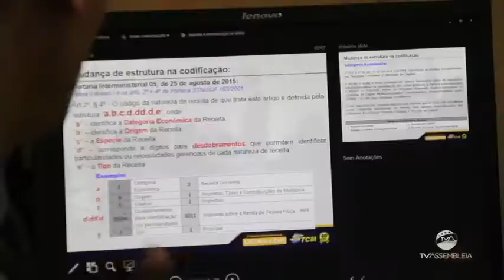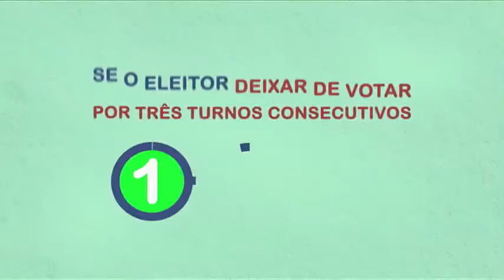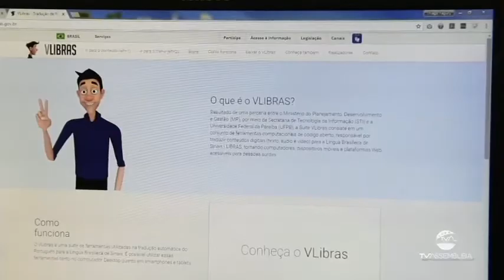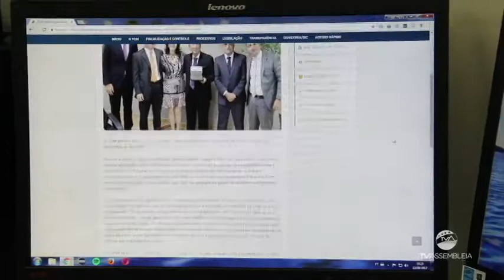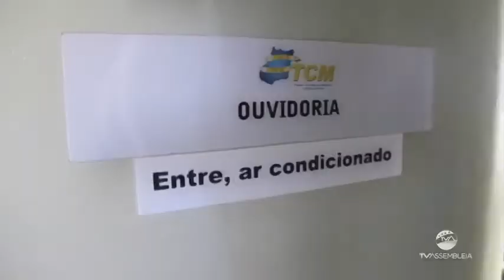TCM Noticias #19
O programa “TCM Notícias” que vai ao ar, pela TV Assembleia (Canal 61,2 e Net no Canal 8), recebe o auditor de Controle Externo e chefe de Gabinete da Presidência do TCMGO, Rodrigo Zanzoni, que vai falar sobre sistemas de controle interno e externo e sua inter-relação, importância da qualidade da informação contábil para prestação de contas municipal, entre outros assuntos. Serão exibidas ainda reportagens sobre o acesso em libras no novo site do Tribunal e do programa “TCM portas abertas” que recebe alunos universitários para visitas guiadas no órgão.